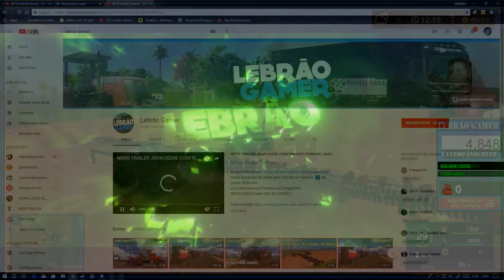FAZENDO FENO É MUITO TOP Cattle and Crops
Mande Loots, Você não paga nada
Nos informe quando doar para receber um agradecimento especial ao vivo

TV 32 SONY FULL HD
MONITOR POSITIVO 14
LOGITECH  G27
BANCO DE GOL 94
WEBCAM 640x480
MICROFONE CONDENSADOR BM800
GABINETE PCYES
PLACA DE VIDEO GeForce GTX 1050 Ti 4 GB  GDDR5
PLACA MÃE GIGABYTE H110M-H DDR3
Memória: 8 GB RAM HYPERX
FONTE Evga 600w 80 Plus Bronze
Resolução atual: 1920 x1080, FULL 60 Hz
Sistema operacional: Microsoft Windows 10 Pro
Programa para gravar
Streamlabs
:OBS Estudio
:GeForce Experince
EDITOR DE VIDEO
SONY VERGAS PRO 14